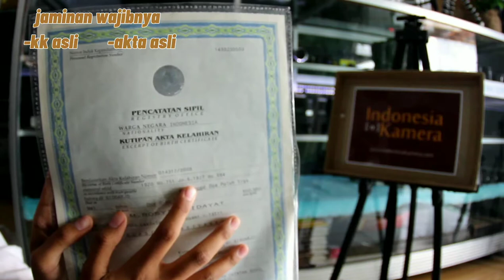lihat sebelum Sewa 1200D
subscrabe , tekan tombol lonceng , like , dan komen